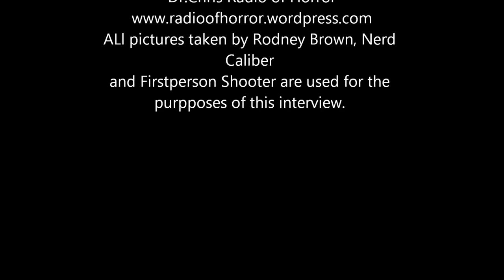Dr.Chris Interviews Photographer Rodney Brown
I sit down with New England Photographer Rodney Brown and talk about Conventions Cosplay and life as a Photographer in this geeky world.